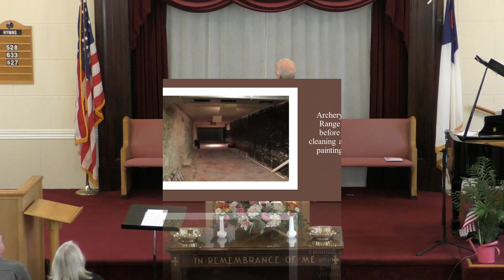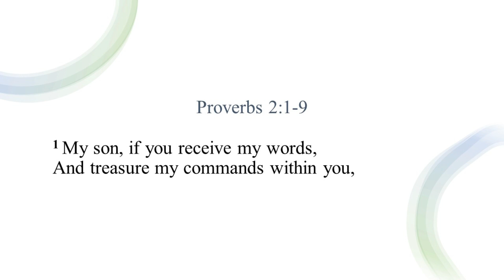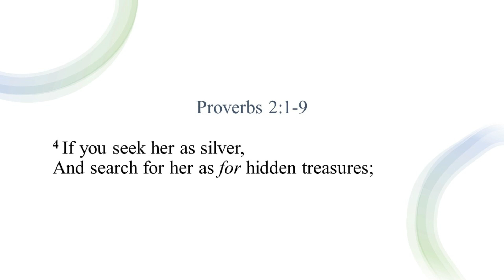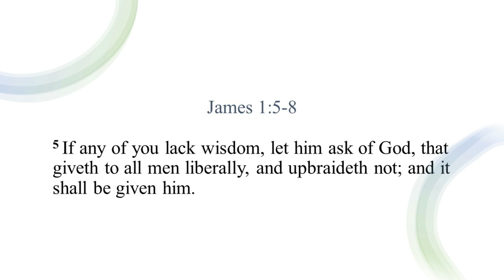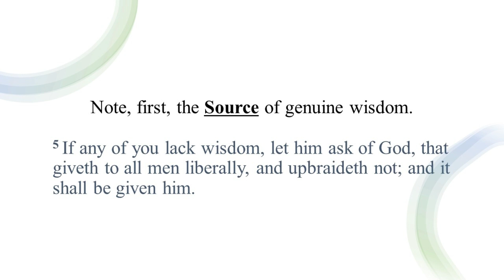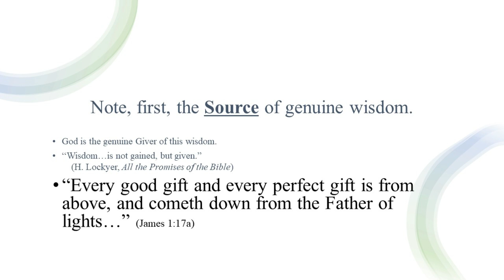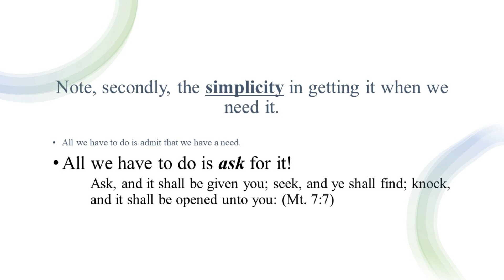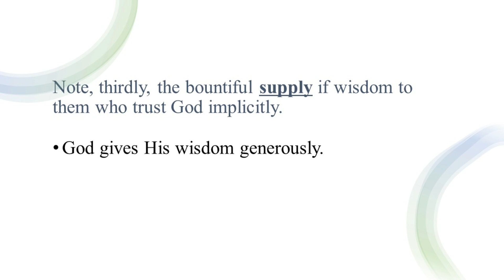9-17-23 “Unwavering Faith”